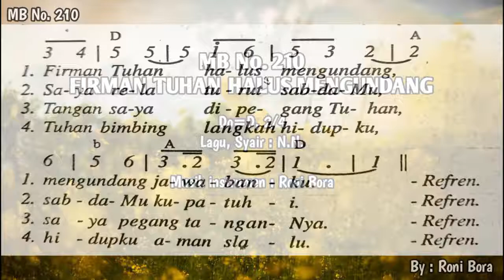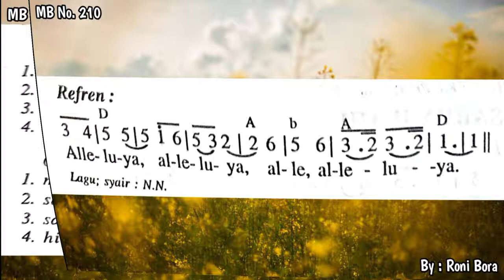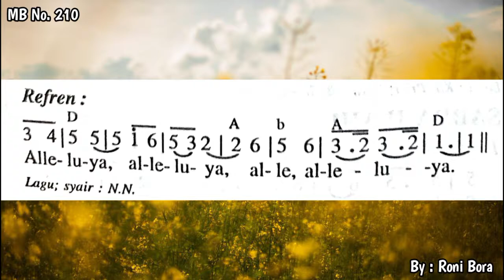MB 210 Firman Tuhan Halus Mengundang || Musik Madah Bakti Katolik || Cover by Roni Bora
MB 210 Firman Tuhan Halus Mengundang
Do=D; Birama 2/4; Gaya Papua - Melanesia
Lagu, Syair : N.N.
Musik instrumen : Roni Bora

Karena tanpa dukungan dari teman-teman, saya yakin dan percaya 100% channel ini tidak akan berkembang. Semoga terhibur dan Tuhan Yesus Memberkati.